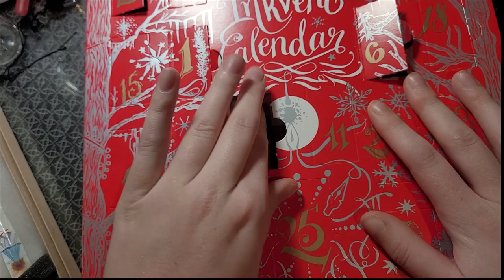8-Diamine Inkvent Drawing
This year I was able to get my hands on the 2021 Diamine Inkvent Calendar! For those of you who don't know, Diamine released a calendar with a bottle of fountain pen ink for the first 25 days of December.

I will be doing a drawing each day after revealing the ink for that day!

Dip pen from @firespiderglass on Instagram